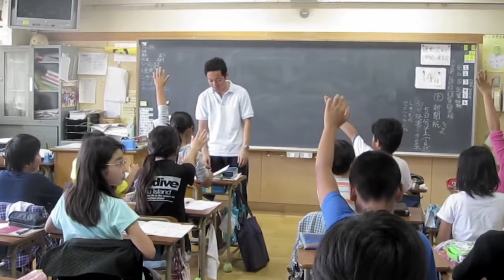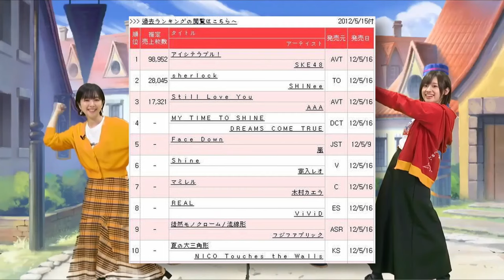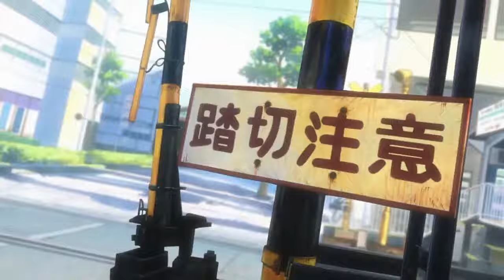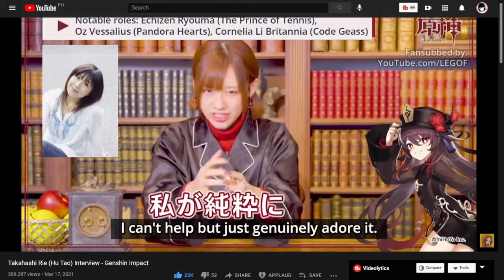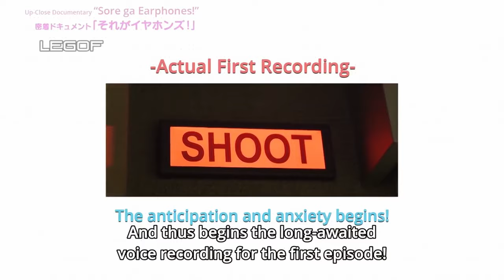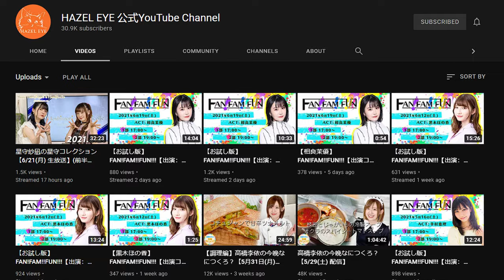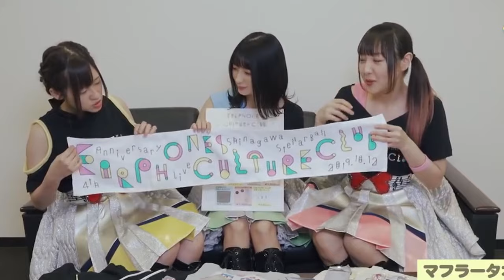The Life Story of Rie Takahashi | (The Voice Behind Emilia, Megumin & Takagi)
This is the Life Story of Rie Takahashi, Her Nickname is Rieri or Rie-chan. Rie Takahashi is one of the Most Famous Japanese Voice Actresses or also known as Seiyuu. She is known for Voicing Megumin, Emilia, Mash, Takagi-san, and Hu-tao.

If you know any information that I did not mention about her Life, I would really appreciate it, if you share it in the Comment Section.

🎵 Rie Takahashi「カメレオンシンドローム」
🎵 Lucky Star OST - Fun Fun Fun Dayo
🎵 K-ON! OP 1 - Cagayake! GIRLS
🎵 ミカヅキBIGWAVE - The starry night
🎵 Kizumonogatari II ost Spasibo!
🎵 Megumin - Konosuba ED 1 (Miraie Remix)
🎵 Kizumonogatari II ost Eating
🎵 Stay Alive - Re Zero ED 2 (Miraie DnB Remix)
🎵 Rie Takahashi「U撃つ」
🎵 223 AM しゃろう